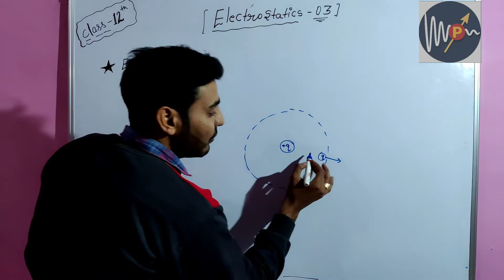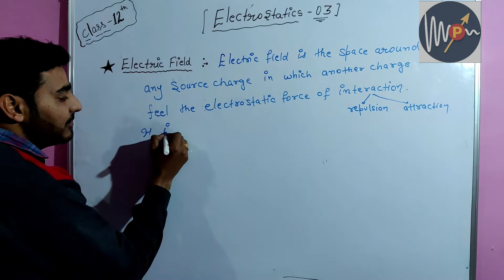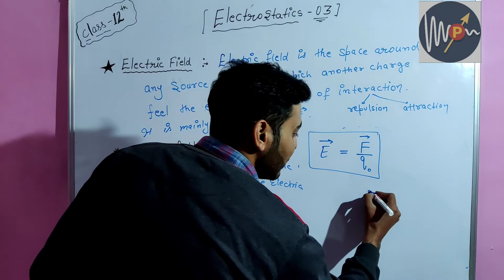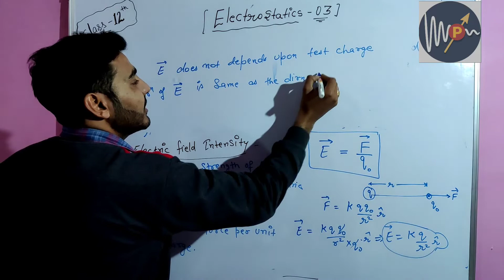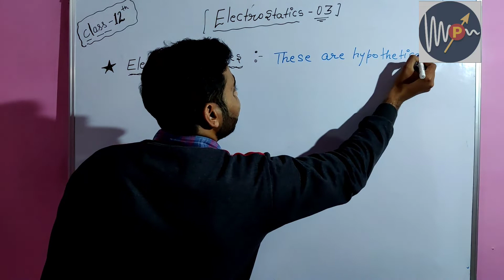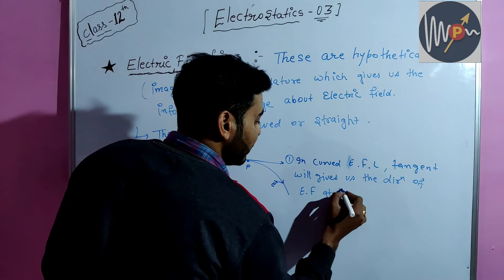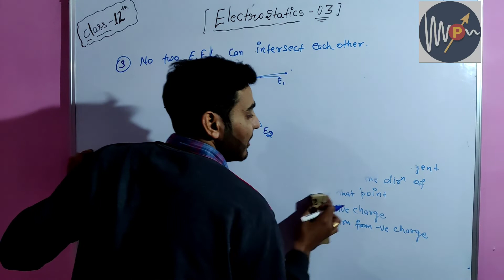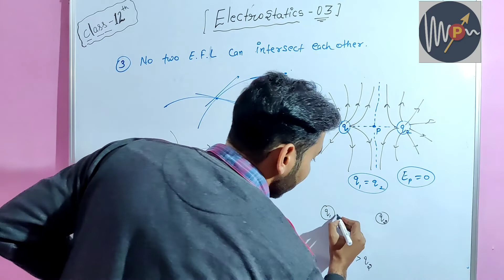Electrostatics -03 (Electric Field, Electric Field Lines and it's properties)